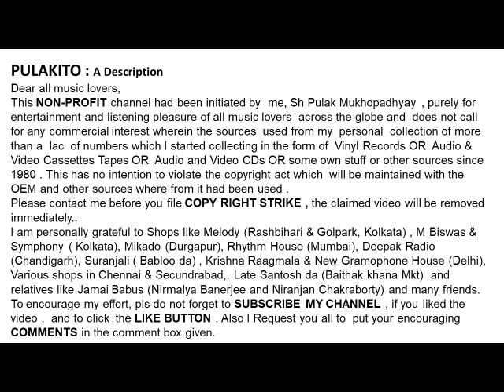MUKESH- Sings A Vintage Hindi Geet -- Ruthi Huyi Taqdeer Ko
-- Ruthi Huyi Taqdeer Ko
A Vintage Hindi Geet by  MUKESH

Help Please.